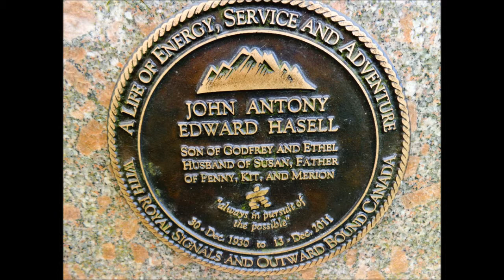A Walk to Dacre to the sound of the church bell, Part II, by Sheila, 2014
A Sunday morning walk continues to the sound of the Dacre church bell heard faintly in the background beckoning me onwards down a peaceful Cumbrian lane